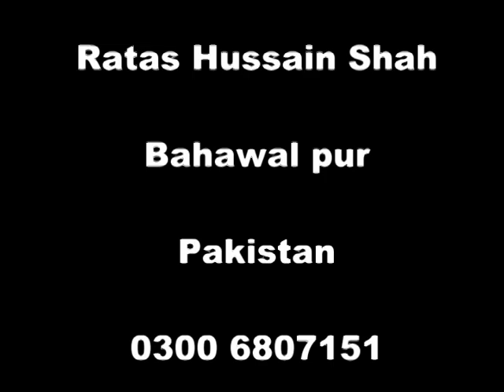Bedi Mehal | khaim singh bedi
Bedi Mahal is a palace situated in Kallar Syedan, Rawalpindi District, Punjab, Pakistan. The palace was built by a Sikh spiritual and political leader who was the direct descendant, in the fourteenth place, of Sri Guru Nanak, Baba Khem Singh Bedi in the later half of the 19th century. After the division of India and Pakistan, it was turned into a high school; now it is in ruins